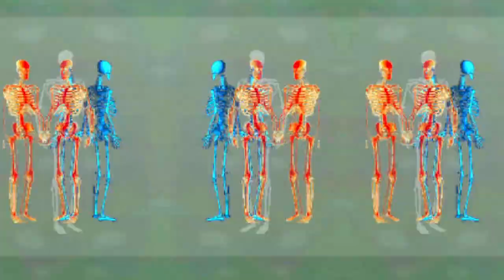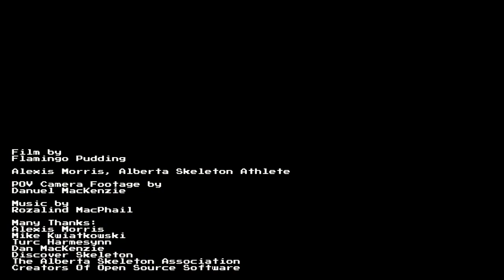Rozalind MacPhail - 'HEAD FIRST' [Official Video]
Rozalind MacPhail - 'HEAD FIRST' from the HEAD FIRST DVD
Film by Flamingo Pudding